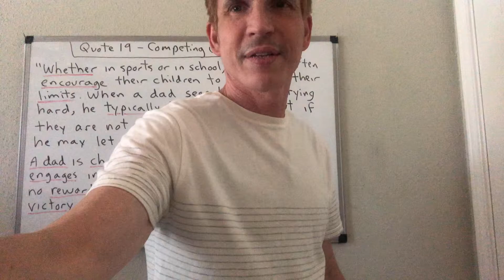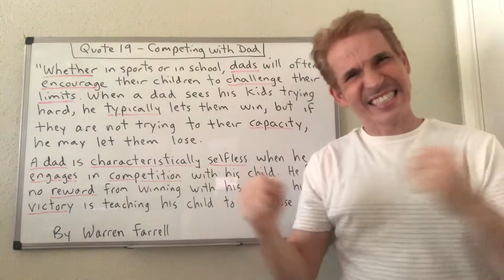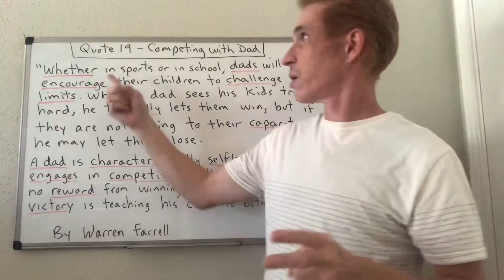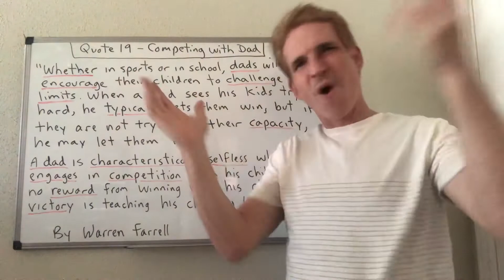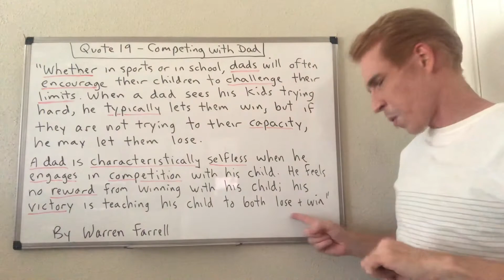Quote 19 - Competing with Dad